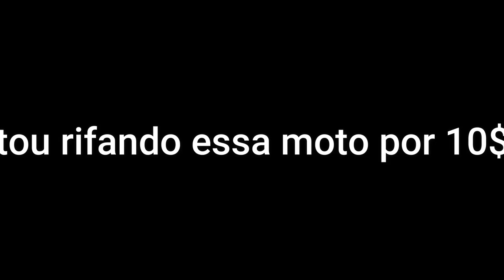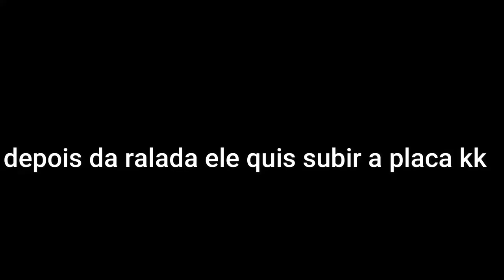MANDEI GRAU NA TERRA DA BAHIA E QUASE VIREI NA CENT60 😢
RIFA DE UMA CG 150 2008 POR APENAS 10REAIS : 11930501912